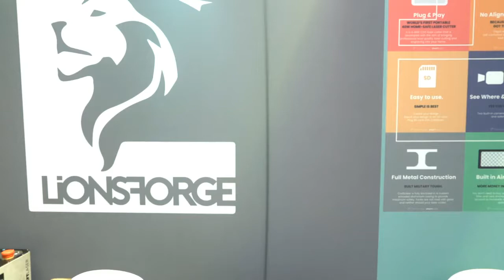CraftLaser Featured and Delivered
The CraftLaser is in Full Production and its the preferred choice of Singapore schools.
The World's Only 40W Class 1 Certified Laser Cutter and Engraver with Built in True HEPA Filter is ready for homes, businesses and institutions!